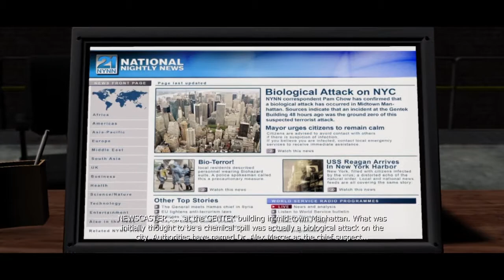Prototype: Keeping Her Safe (Part 7)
Alex Mercer must save Dana from the military